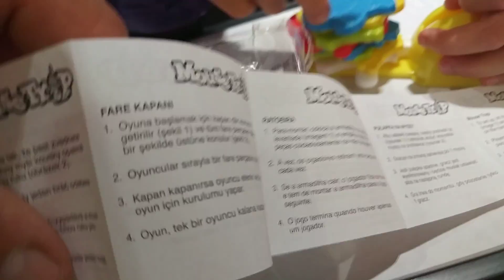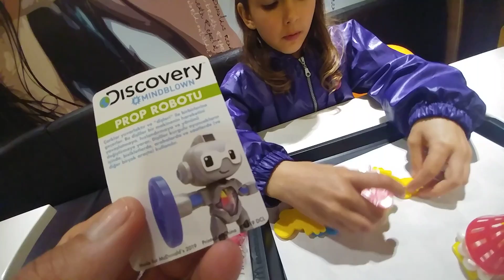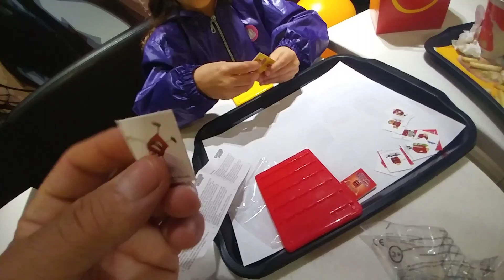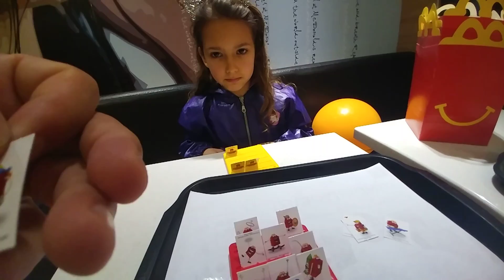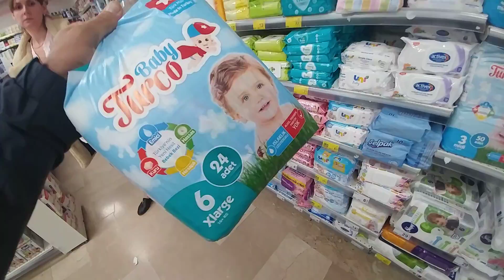MC DONALD'S YENİ OYUNCAKLAR. MARKETİ SAHİPLENMİŞ KEDİCİK